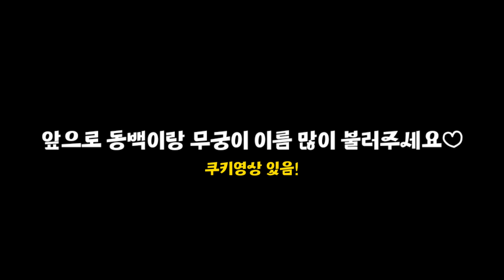무궁화꽃이 피었습니다 🙈🙉 (feat.동백꽃🌺)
간만에 올리는 일기 :)
동백꽃 과 무궁화꽃으로 이름을 개명한 이상
항상 건강하게 아프지말고 행복한 냥라이프 되자 !!
동백, 무궁 😌🌺🌸